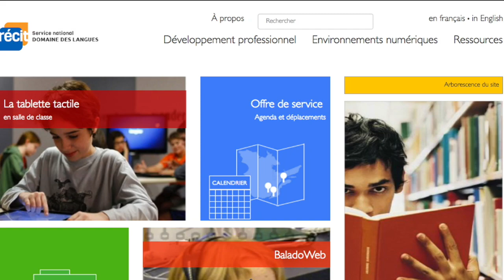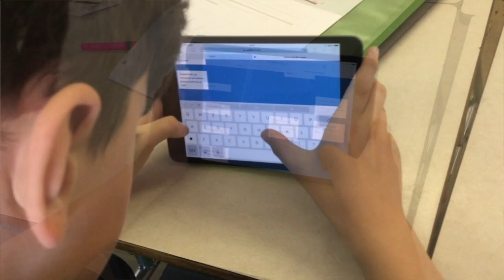Partager ses stratégies ou trucs de grammaire à l’aide de Padlet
Dans cette vidéo, une enseignante explique comment elle a utilisé l’application Padlet pour amener ses élèves à se questionner et à partager leurs stratégies pour éviter les erreurs grammaticales les plus fréquentes. Associé à une activité sur les orthographes approchées, ce travail collaboratif a permis à chaque élève des sous-groupes d’experts de surmonter ses difficultés dans le but de produire une capsule pédagogique humoristique.